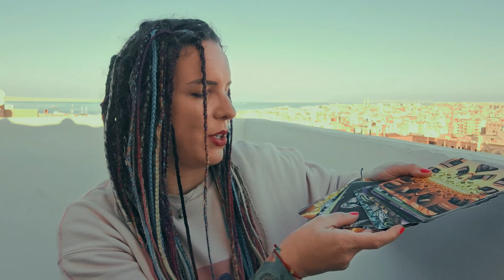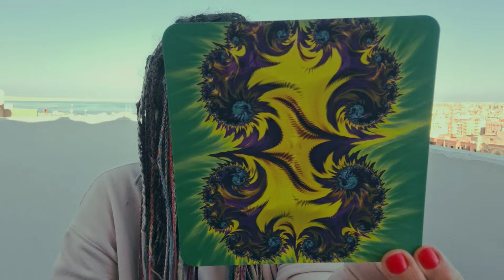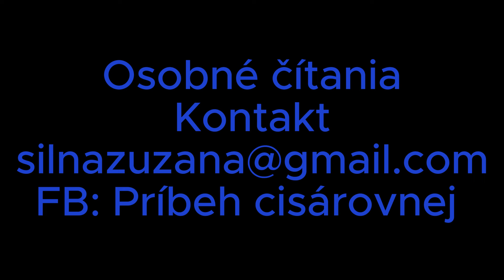PANNA Marec 2024 - Svetelné kódy a fraktály - Harmonizácia a vedenie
Čítanie - Svetelné kódy a fraktály pre znamenie panna na mesiac Marec 2024.

Nájdeš ma aj na Facebooku:

 / pribehcisaro.  .

Cisárovná Zuzana

Cisárovná Zuzana